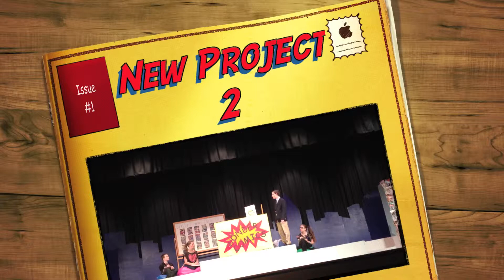New Project 2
gMarie's big scene Georgie Britcher